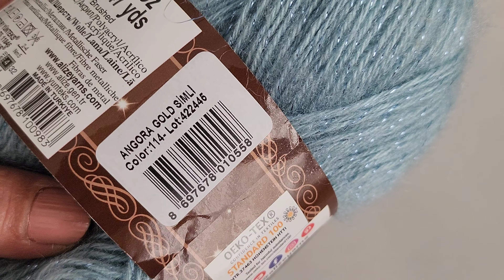Güzel Gösterişli Yaprak örgü modeli ✔️İki Şiş Örgü Yelek Şal Hırka Atkı Bere Modeli@SelmaAydn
Güzel Gösterişli İki Şiş Örgü Yelek Şal Hırka Atkı Bere Modeli@SelmaAydn
Meraba arkadaşlar çok kolay ve güzel gösterişli iki şiş örgü modeli ,tüm örgü modellerinde kullanabilirsiniz.  youtube trend, google trend modellerinden bebek örgülerinde,yelek, şal ,hırka ,süveter ,atkı bere ve battaniye yapacagınız harika ve kolay örgü modeli hazırladım herkese kolay gelsin.Yeni ögrenenlerde kolaylıkla yapabilir.
IYI SEYİRLER.